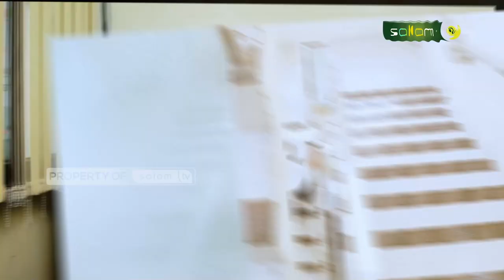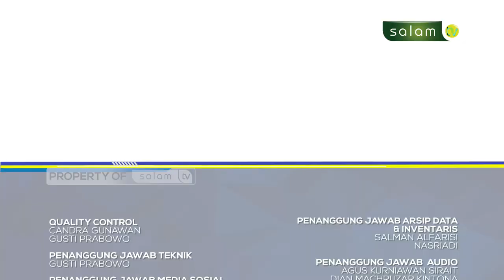🔴Full Halo Ustadz : Apakah pawang hujan itu ada?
Tema :
1. Apakah istilah "keteguran" pada bayi itu ada?
2. Apakah pawang hujan itu ada?
3. Apa yang membuat manusia melemah imannya?

💳 Bantu Operasional Dakwah @salamtelevisi :
| Bank Muamalat
| Kode 147
| an. Salam TV Peduli